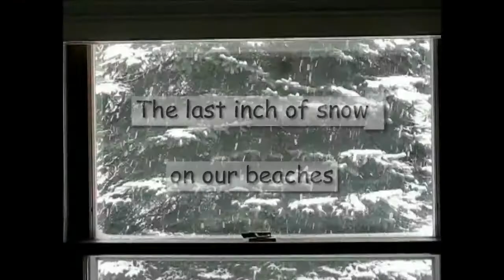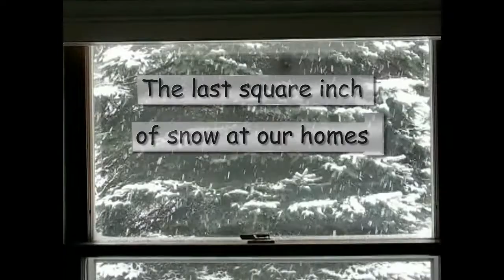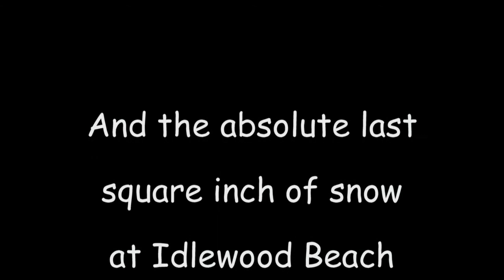Winter in Idlewood: The Last Square inch